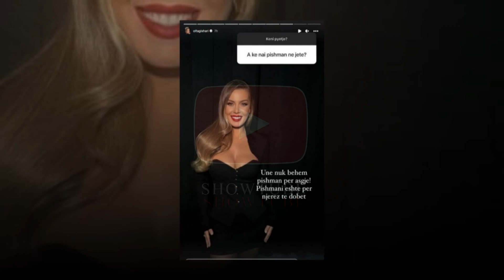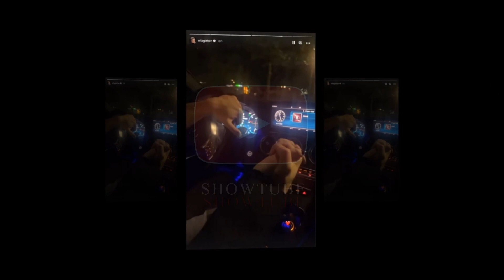Olta Gixhari publikon momente te embla krah Dorit...